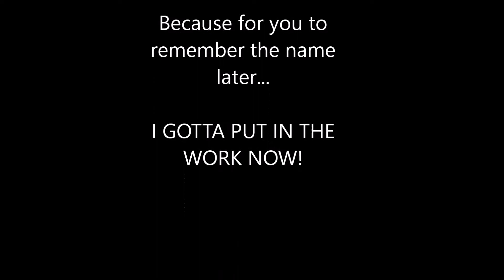11yo basketball 1on1 training (Raziel's training mini movie)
Just a video I made of my boy going through his 2-hr training session with Coach Benj of Filipino Basketball Academy.

Damn proud of this boy, willing to put in the work at such an early age!